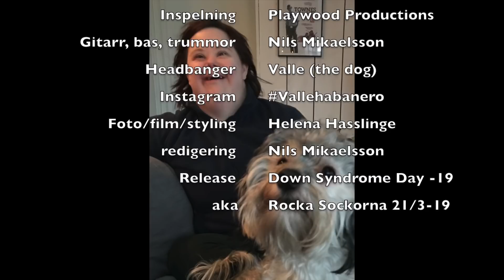Karin - Jag tar ingen skit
Jag tar Ingen skit - Karin Tesell - Premiär kl 20.00 ons 20 mars 2019
Text: Karin Tesell
Orginalmusik av Twisted Sister (We're not gonna take it)
Coverversion av Playwood Productions
"Jag tar ingen skit" handlar om att vara stark och att vara sig själv. "Ta ingen skit".